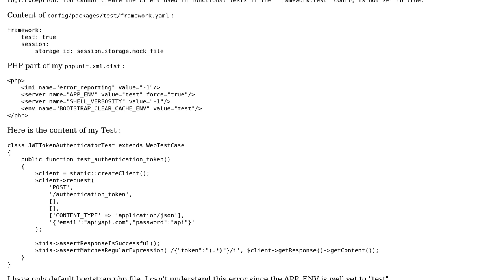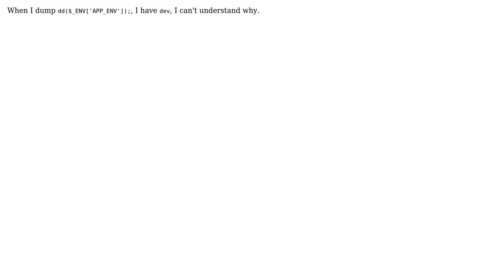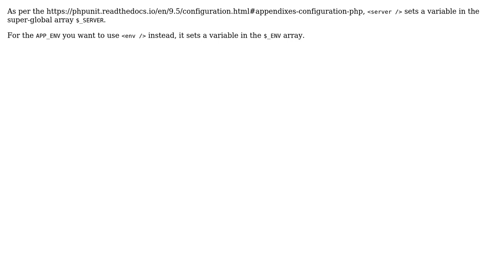Symfony - "framework.test" config is not set to true (2 Solutions!!)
Symfony - "framework.test" config is not set to true

With thanks & praise to God, and with thanks to the many people who have made this project possible! | Content (except music & images) licensed under CC BY-SA | Music | Images & others | With thanks to user Vincent Decaux user user18917049 user Christoph and the Stack Exchange Network Trademarks are property of their respective owners. You are responsible for your own actions.